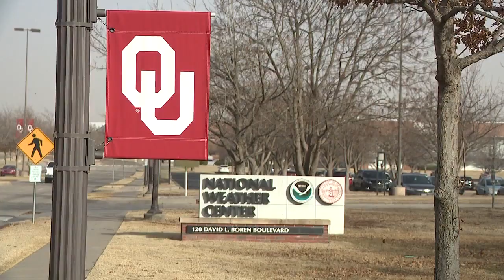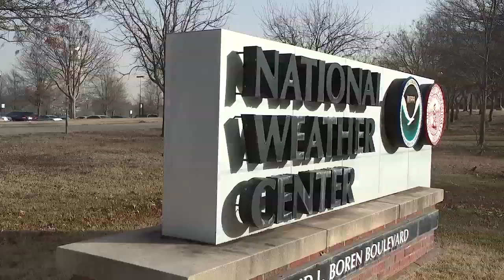At the Storm Prediction Center, scientists study human behavior for key to better warnings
IN DEPTH: Scientist's at the National Weather Service's Storm Prediction Center work each day to forecast severe weather, including tornado threats nationwide. Under the same roof, NOAA National Severe Storms Laboratory (NSSL) research is challenging our understanding of human behavior during storms and leading to changes in the warning process.